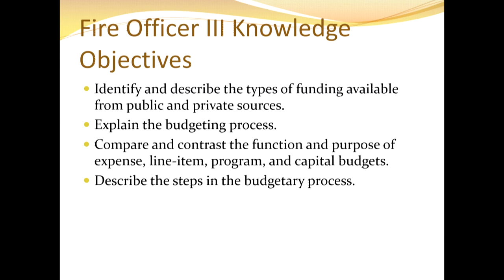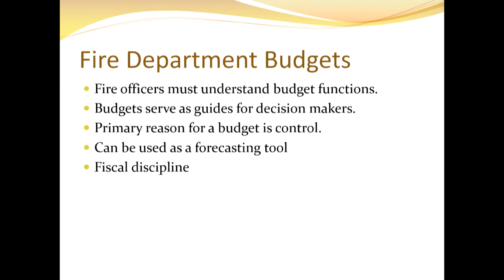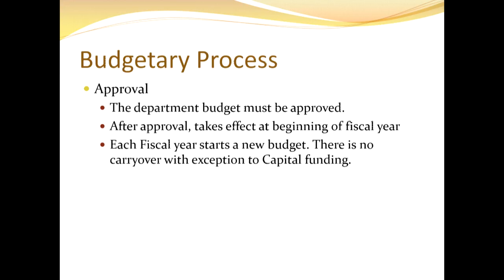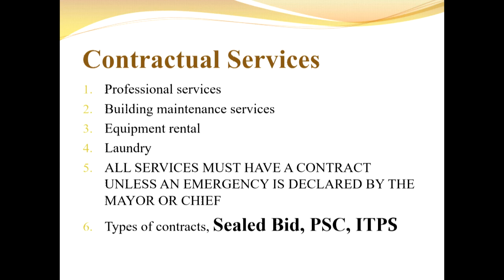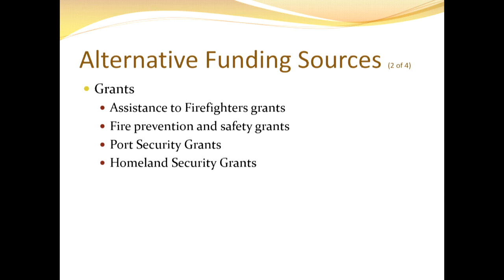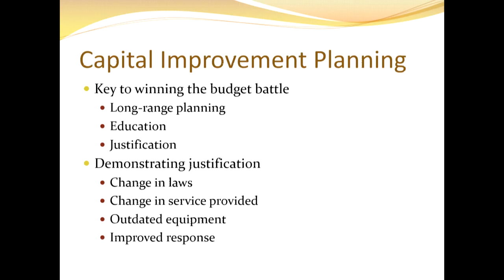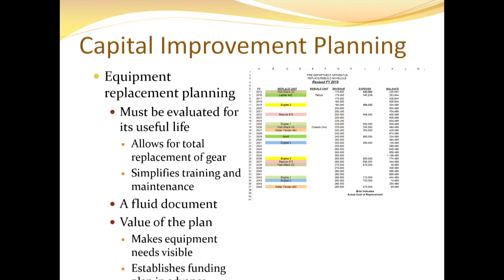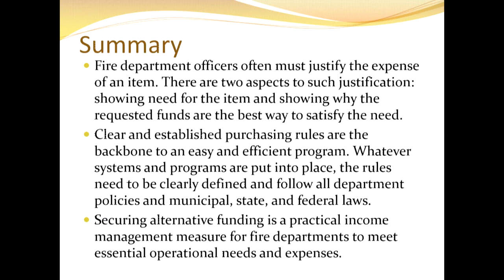2023 EFO - Budget